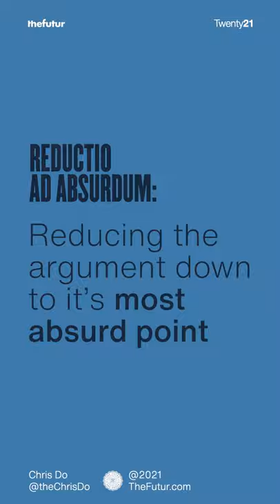Mirror Back A Client Objection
The objection handling framework mentioned in this video can be found

We love getting your letters. Send it here:
The Futur
c/o Chris Do
USA

Host: Chris Do
Producers: Mark Contreras / Ricky Lucas
Cinematographers/Editors: Stewart Schuster, Ricky Lucas, Jona Garcia
Social Team: Elle Money